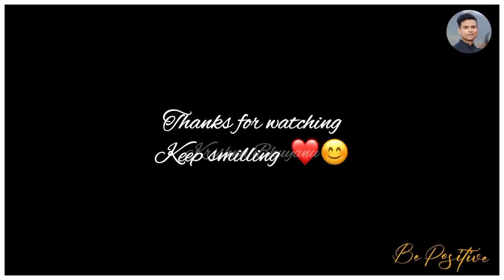এজনে আনজনক সন্দেহ কৰা পতি পত্নীয়ে শুনক || এনেকুৱা পতি পত্নীৰ পৰিনাম কি হয় জানক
পতি পত্নীৰ সম্পৰ্কৰ মাজত যদি সন্দেহৰ বীজ ৰোপণ হয় তাৰ পৰিনাম কি হয়? কি কি কাৰনে গৃহস্থী জীৱন অশান্তিকৰ হৈ পৰে? গৃহস্থী জীৱনত কি কি থাকিব লাগে আৰু কি কি থাকিব নালাগে এই সন্দৰ্ভত প্ৰস্তুত কৰা হৈছে এই ভিডিঅটো।

doubt husband wife relationship
doubt relationship status
সম্পৰ্কত সন্দেহ
dhan ki bachat kaise karen
dhan kaise bachaye
saas bahu ke rishte kaise sudhare
assamese motivational video
assamese video
new assamese video
পতি পত্নীৰ সম্পৰ্ক
পতি পত্নীৰ মাজত সন্দেহ হলে কি কৰিব
ভগৱানৰ বাণী
পতি পত্নীৰ ভক্তি কেনেকৈ আনিব
অমূল্য বাণী
অমৃত বাণী
relationship me doubt